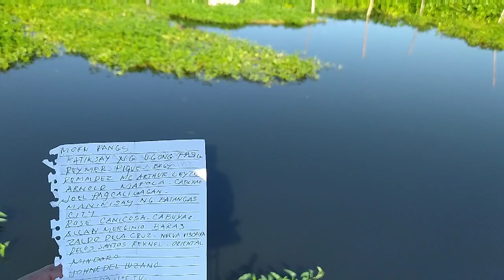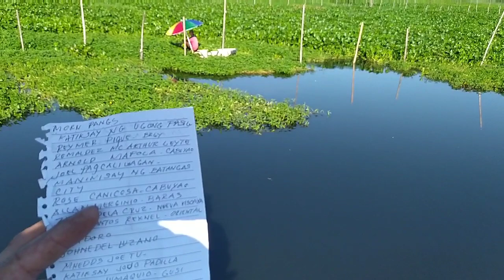MAHABANG VIDEO/MADAMING HULI/ LAGUNA LAKE TIKSAY FISHING